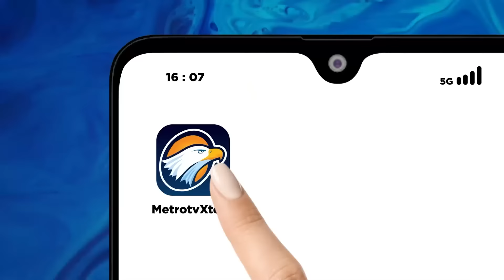Sidang Perdana Pemilu, PPLN Buron Serahkan Diri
MetroTV, 7 Terdakwa PPLN Kasus Tindak Pidana Penambahan Daftar Pemilih Tetap Atau DPT Di Kuala Lumpur , Malaysia , Menjalani Sidang Perdana Di Pn Jakarta Pusat . Salah Satu Tersangka Anggota Ppln Yang Sempat Menjadi Buron, Menyerahkan Diri Dan Hadir Pada Persidangan.